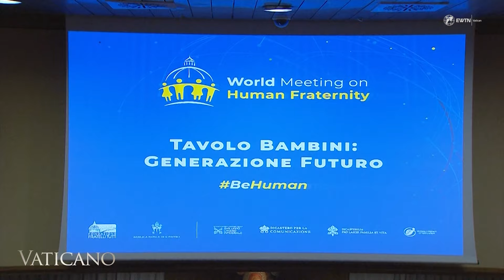BeHuman: World Meeting on Human Fraternity with Pope Francis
Join us for the BeHuman World Meeting on Human Fraternity in Rome, a event where Pope Francis engaged with children to discuss happiness, peace, and friendship. Organized by the Fratelli Tutti Foundation, this two-day event on May 10-11 included thematic roundtables with global experts on pressing contemporary issues.